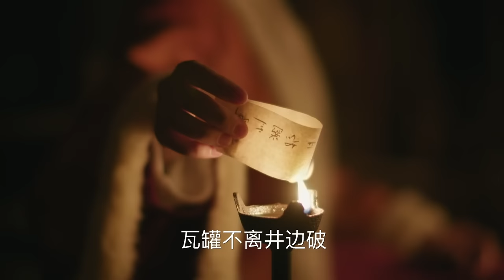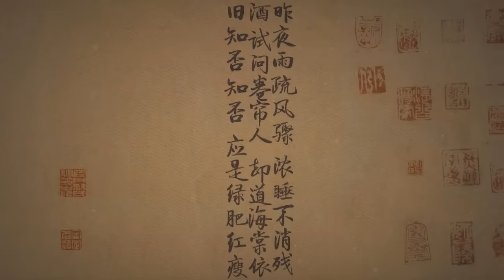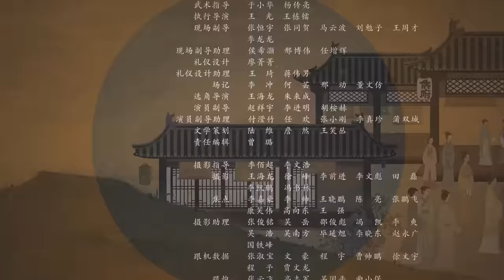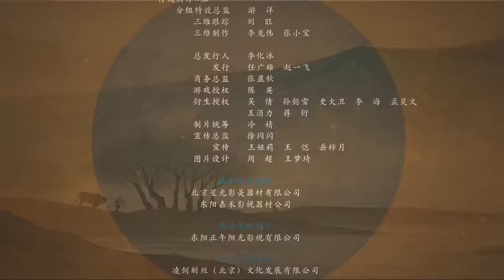【FULL】 【MultiSub】盛墨兰帮康姨妈逃脱，盛明兰产子遇大火#赵丽颖 冯绍峰 朱一龙 《知否知否应是绿肥红瘦 The Story of Ming Lan》第66集 【正午阳光频道】